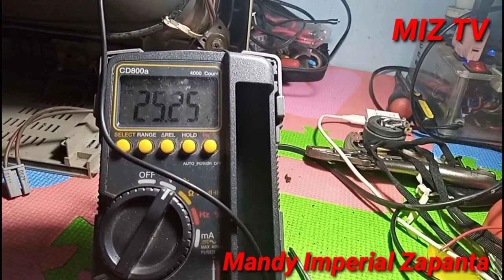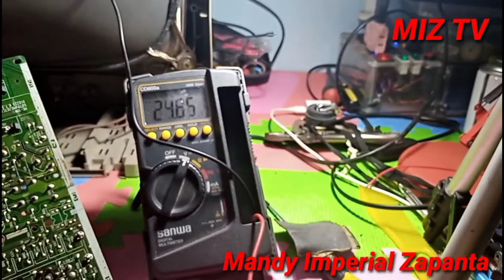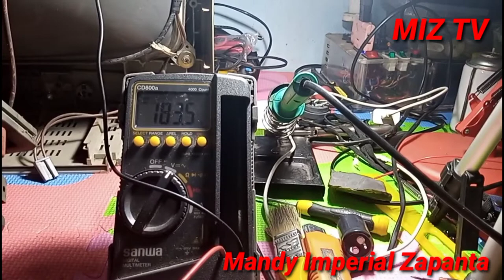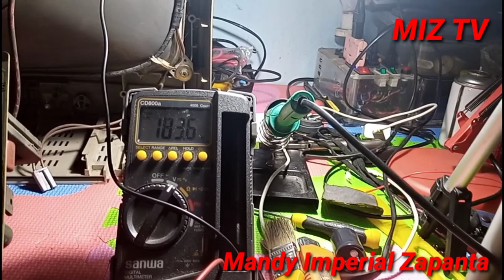How to fix LG CRT tv 21" with power and sounds but no display.?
Maraming pweding panggaling ng ganitong sira maaaring May problema ang boltahe ng 180v , maaaring walang ABL, or maaaring May problema ang jungle. Lahat ng ito ay May posibilidad kaya kailangan itong i-check para malaman natin kong alin sa mga nabanggit ang May problem.

I am Mandy Imperial Zapanta a technician and owner of many videos about electronics repair tutorial , bowling repair tutorial, aircon repair tutorial and appliances repair tutorial.If you want to watch my previous videos on my YouTube channel and Facebook page please click link below.